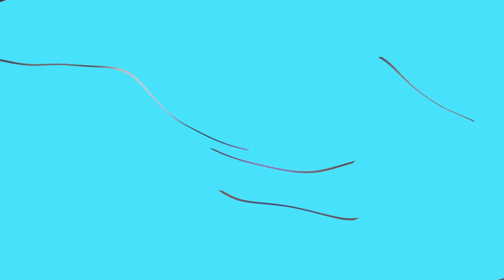10 Mẹo Thông Mình Để Sống Sót Ở Nơi Hoang Dã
Làm thế nào để sống sót trong rừng? Không gì dễ dàng hơn! Với những mẹo vặt của chúng tôi, bạn sẽ không còn sợ hãi không biết phải làm gì nếu bị lạc trong rừng nữa!